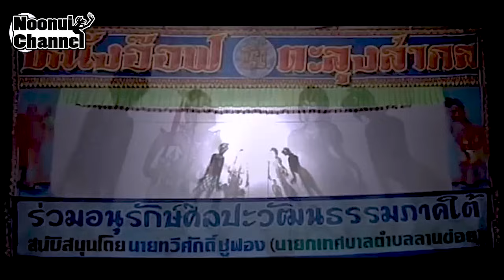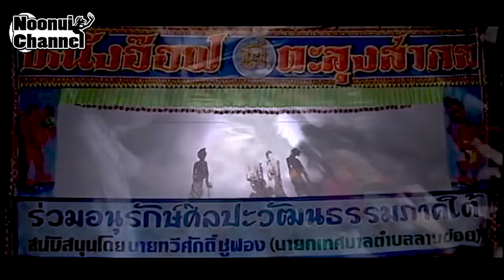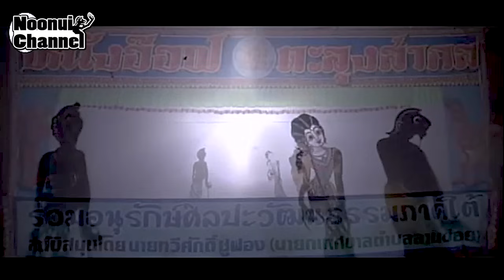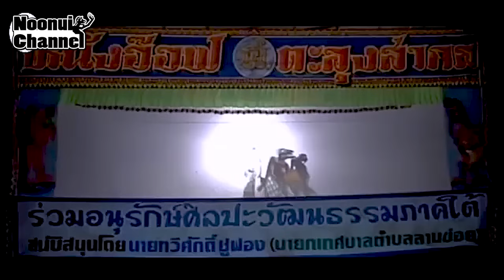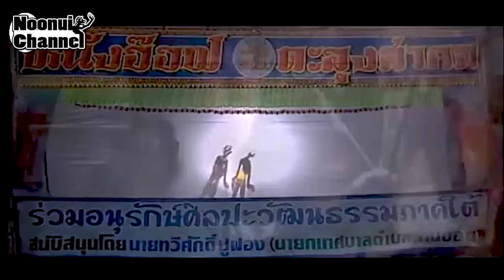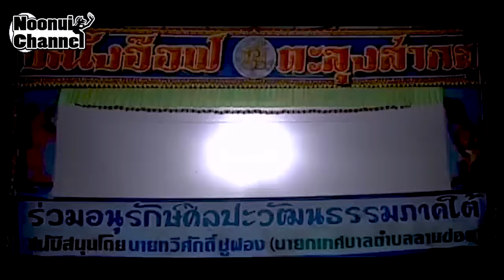หนังตะลุงเก่าเอามาเล่า ตอนที่ 42